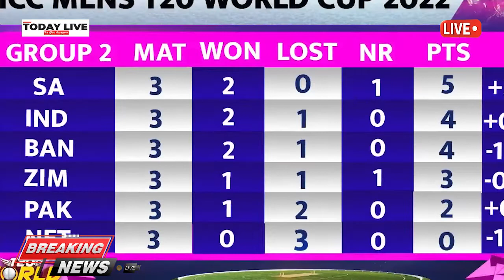IND VS SA Team India की हार पर भड़के भड़के फ़ैन्स Indian Cricket Fans T20 World Cup 2022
T20 World Cup 2022 : IND VS SA : Team India की हार पर भड़के भड़के फ़ैन्स | Indian Cricket Fans